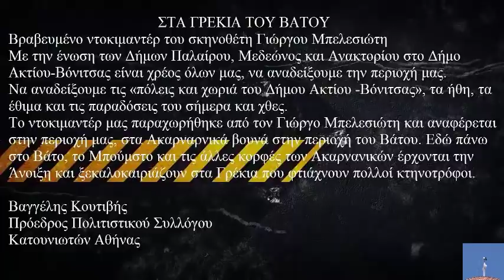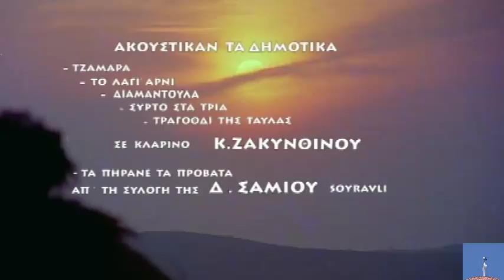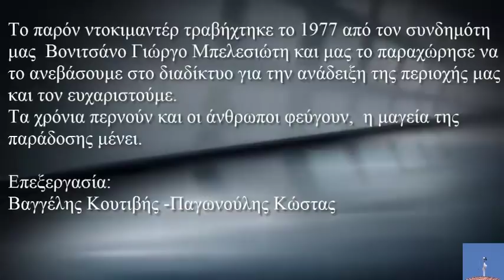" ΣΤΑ ΓΡΕΚΙΑ ΤΟΥ ΒΑΤΟΥ " HD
" ΣΤΑ ΓΡΕΚΙΑ ΤΟΥ ΒΑΤΟΥ "

Βραβευμένο ντοκιμαντέρ του σκηνοθέτη Γιώργου Μπελεσιώτη

Με την ένωση των Δήμων Παλαίρου, Μεδεώνος και Ανακτορίου στο Δήμο Ακτίου-Βόνιτσας είναι χρέος όλων μας, να αναδείξουμε την περιοχή μας.
Να αναδείξουμε τις «πόλεις και χωριά του Δήμου Ακτίου --Βόνιτσας», τα ήθη, τα έθιμα και τις παραδόσεις του σήμερα και χθες.
Το ντοκιμαντέρ μας παραχωρήθηκε από τον Γιώργο Μπελεσιώτη και αναφέρεται στην περιοχή μας, στα Ακαρναρνικά βουνά στην περιοχή του Βάτου. Εδώ πάνω στο Βάτο, το Μπούμστο και τις άλλες κορφές των Ακαρνανικών έρχονται την Άνοιξη και ξεκαλοκαιριάζουν στα Γρέκια που φτιάχνουν πολλοί κτηνοτρόφοι.

Βαγγέλης Κουτιβής
Πρόεδρος Πολιτιστικού Συλλόγου
Κατουνιωτών Αθήνας
                                                                                                                              Το παρόν ντοκιμαντέρ τραβήχτηκε το 1977 από τον συνδημότη μας Βονιτσάνο Γιώργο Μπελεσιώτη και μας το παραχώρησε να το ανεβάσουμε στο διαδίκτυο για την ανάδειξη της περιοχής μας και τον ευχαριστούμε.
Τα χρόνια περνούν και οι άνθρωποι φεύγουν, η μαγεία της παράδοσης μένει.

Επεξεργασία:
Βαγγέλης Κουτιβής - Κώστας Παγωνούλης .